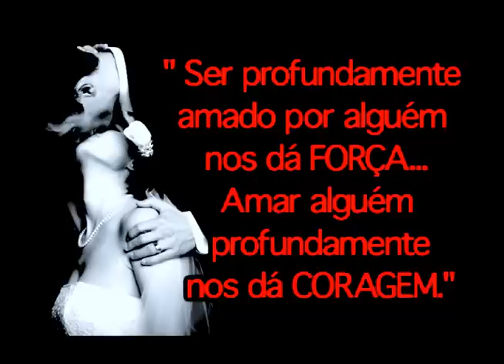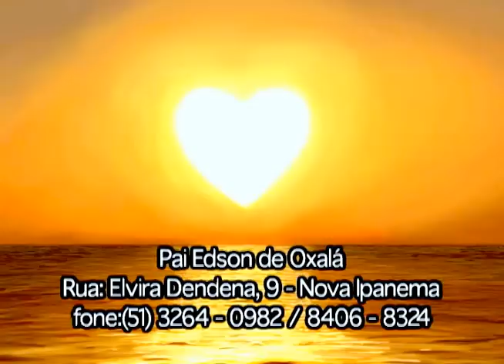DIA DOS NAMORADOS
PAI EDSON DE OXALÁ